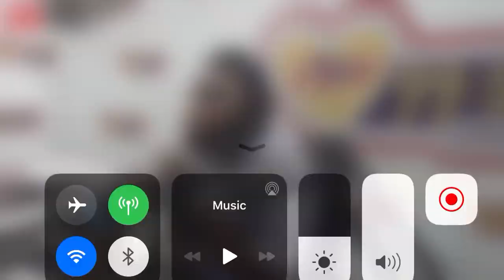It Will Take Millions Of Dollars For Me To Endorse Any Political Party- Shatta Wale